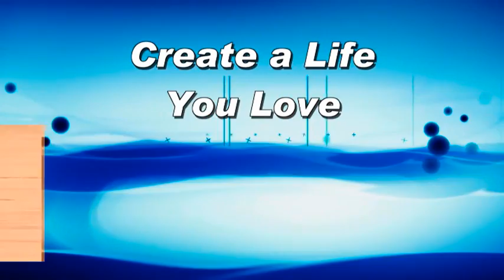Toni G 028 Create a Life You Love 04102018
Guest: Rebecca Arrichiello